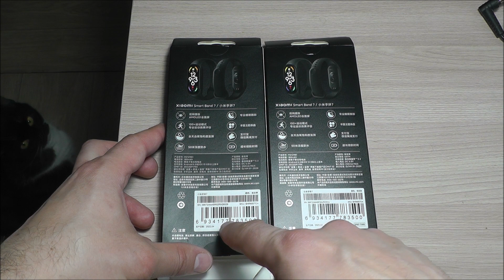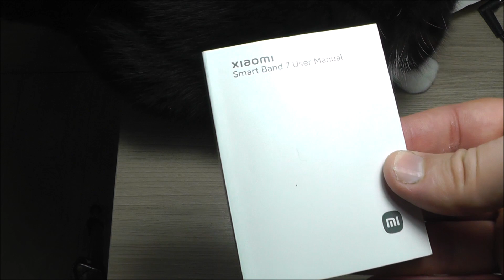Как отличить оригинал от подделки Xiaomi Smart Band 7,8 ?